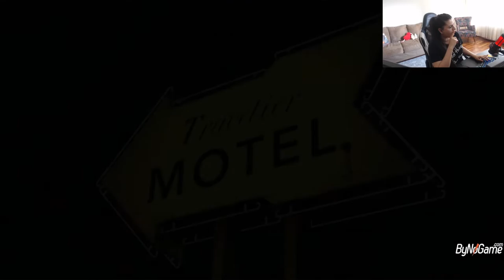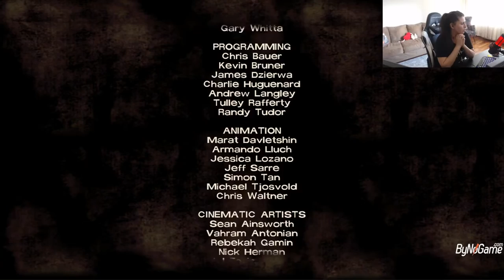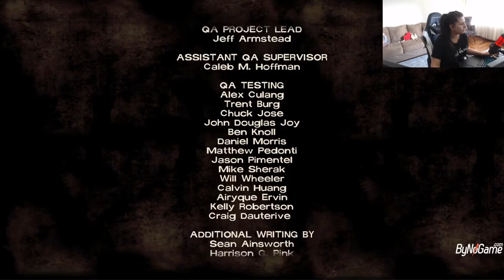The Walking Dead Artık O Senin Kardeşin Değil #2